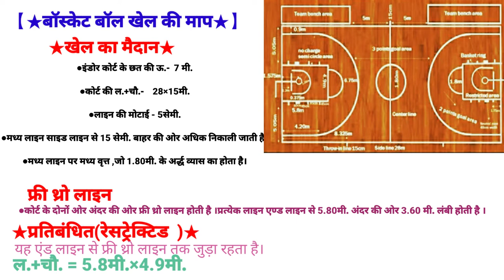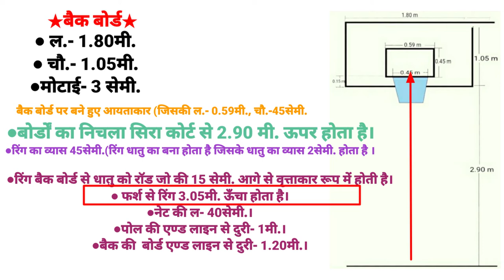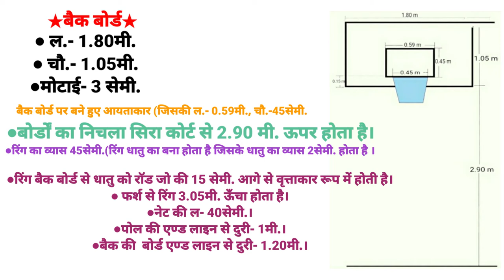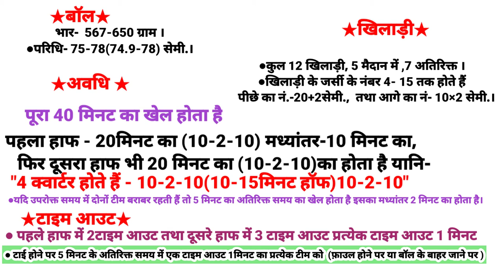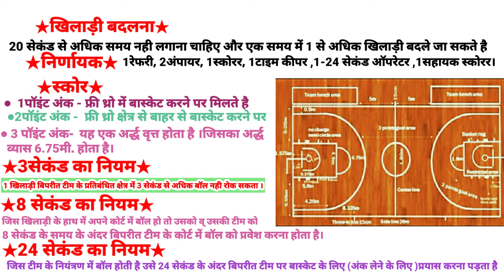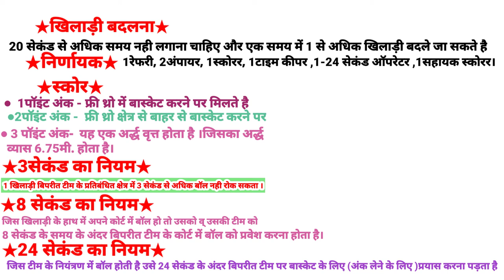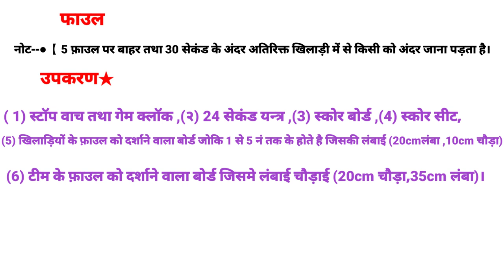Basketball ground measurements//Measurements and Rules in hindi//Sports Jk//UPTGT PGT, KVS, NVS, Lt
दोस्तों इस वीडियो में बॉस्केटबॉल के ग्राउंड की मेजरमेंट्स, प्रतिबंधित क्षेत्र, फ्री थ्रो लाइन, बैक बोर्ड, बॉस्केटबॉल में बॉल की मेजरमेंट्स, खिलाड़ियों की संख्या, तकनीकी उपकरण, निर्णायक, खेल की अवधि, खिलाड़ी बदलना, टाइम आउट, 3 सेकंड का नियम, 8 सेकंड का नियम, 24 सेकंड का नियम तथा फाउल के बारे में फुल डिटेल में समझाया गया है|
 यदि आप की मन में फिजिकल एजुकेशन से रिलेटेड किसी भी टॉपिक में कोई डाउट हो तो मुझे जरूर कमेंट्स करें |